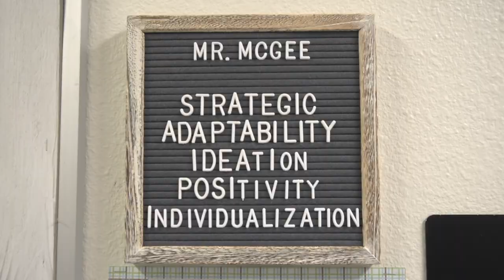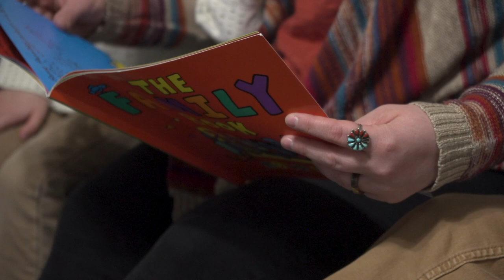Denton ISD Teachers Adopt Student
Joey and Kelley McGee are known for going the extra mile for their students but when they found out one of their students needed a home they did something extraordinary even for them.